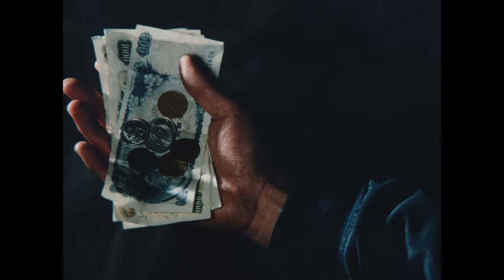映画『竜二』劇場予告編 remastered "RYUJI" theatrical trailer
2023年10月27日(金)より、テアトル新宿　シネ・リーブル梅田　アップリンク京都 他にて
公開40周年記念上映！

‹解説›
伝説の俳優、金子正次による、伝説の映画
金子正次はスターになることを夢見て、自分自身で脚本を書き映画学校時代の友人たちを巻きこんで、35mmフィルム撮影、35mmフィルムでのプリント上映の商業映画を作るという、前代未聞のプロジェクトを始動。友人の松田優作は出来上がった脚本を手に動き、萩原健一は楽曲の使用を快諾。プロデューサーの川島透は監督不在となった現場を 率い映画を完成させ、出演した菊地健二は金子とともに配給会社を探して奔走した。完成した映画『竜二』は、1983年度の映画賞を総なめにし、『竜二』以降、日本映画の潮流が変化したといわれる作品となった。

ヤクザ社会が舞台のビタースイートな青春映画
昔ながらの様式美あふれる任侠映画でもなく、『仁義なき戦い』シリーズのような実録モノでもない、派手な暴力描写が登場しない、当時でも異色のヤクザ映画として話題を席巻。ヤクザにもカタギにもなりきれない竜二の焦燥と葛藤…大人になりきれない自分自身とリアルに向きあう青春映画である。映画史上に語りつがれるラストシーン、竜二とまり子の無言の饒舌。風呂あがりの娘と三人で囲む夕食。ネオンがきらめく新宿を竜二とともに闊歩する二人の弟分、ひろしと直。欲望が渦巻く街でどうすることもできない現状の中で、あがく人々の人情が映しだされる。

‹物語›
三東会の花城竜二といえば、新宿界隈ではちょっと名の知れたヤクザだった。闇のルーレット場をアパートの一室に開き舎弟二人に仕切らせ、ヤクザ稼業は順調だった。しかし、ある日、妻と娘のためにヤクザ稼業から足を洗う。仕事を見つけ、毎月給料を妻に渡し、夜は娘と過ごす。平凡で質素な家族との生活に最初は心の安らぎを覚えた竜二だったが。明日も続くだろう平穏な暮らしに不安を覚えはじめる。人は嫌だと感じた気持ちや心地よい思いに正直に歩きだすしかない…。

‹この予告編は›
2020年末、『竜二』35ミリ NewPrintを作り、国立映画アーカイブに納品しました。その機会に本編とともにHDリマスタリングした予告編MP4データをアップしました。

ryuji trailer makotoya
ryuji kakuninn